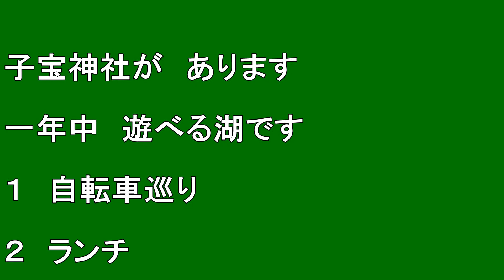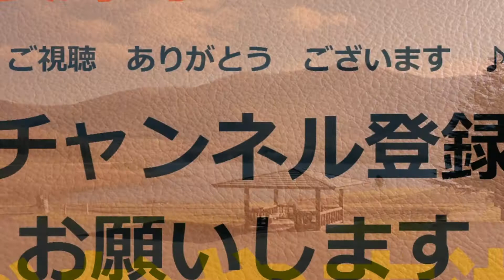【北海道観光】一年中遊べる「かなやま湖」へ行きました ♪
撮影日　２０１３．１１．２４